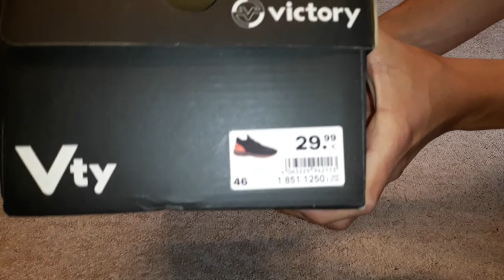Victory Sneakers | Review + ON FEET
In this video I show you a brand new sneaker brand which called Victory. This sneaker is size 46 EU and is very confortable. The style is like runnig sneaker. The color contrast is very hot.